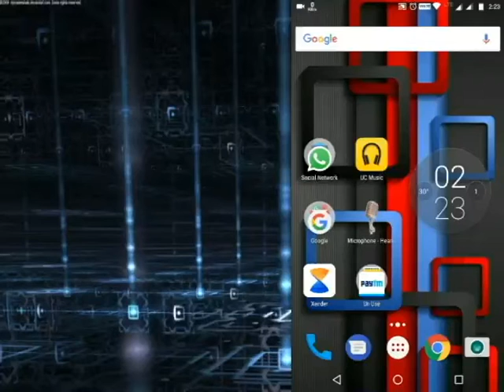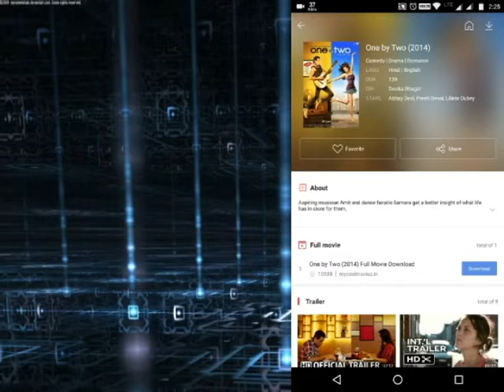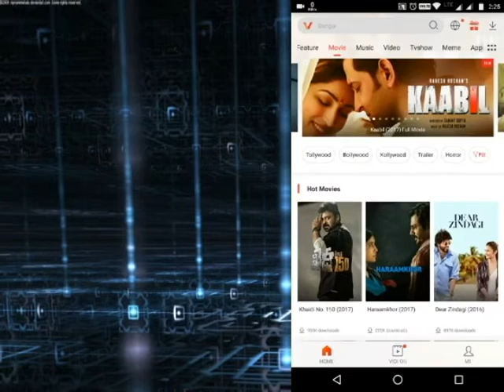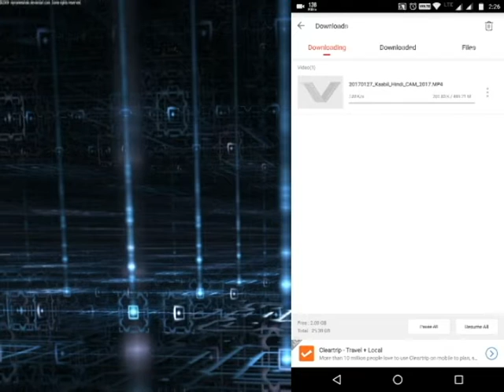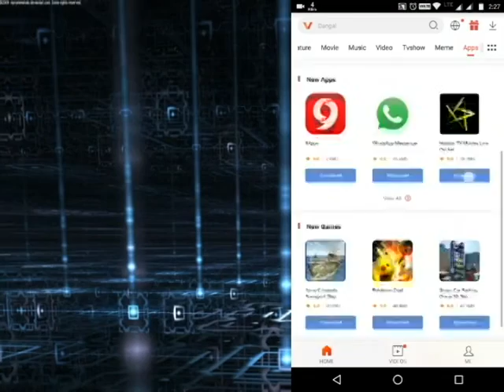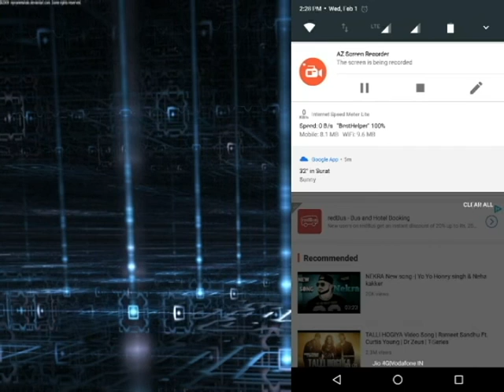vidmate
this apps for download any video,movie for free.
description :
VidMate apk (Or simply VidMate) is an easy to use and powerful android app to download videos, download full latest HD movies and series, Watch live TV, etc. for free.

VidMate app provides the huge collection of Indian, Hollywood and other International movies and TV programs including latest audios and music albums. You can download the movies while watching using the advanced download technology of this app.
Features:-

You can download almost every kind of videos such as music video, Movies (Both Hollywood and Bollywood), TV serials, and many more.
Vidmate, by default, has added the trusted sites for downloading videos. So, you don’t have to waste your time searching for trusted sites.
You can chose and download YouTube videos in various format.
Even in case of non-YouTube videos you can chose from various format because Vidmate shows you result from various video hosting sites. In those sites, videos are in various formats in various size. You can chose anyone you want, to download.
You can download videos at amazing speed, significantly higher than that of browsers.
It has Easier search procedure and user-friendly interface.
1. Unlimited Free Full Movies Download

Vidmate searches for the movies on the internet and collects them just for you to download them free of cost. You can download unlimited full new movies directly to your mobile devices  free of cost.

2. High Quality Music download

You can download hundred of thousands of High Quality songs directly from Vidmate. You can download English, Hindi, Talegu, Bahasa and many more songs directly to your android.

3. Live TV Channels

There are many apps that claim to provide live TV channels but its sad to know that most of them are fake or require money to watch. We are introducing you an unique feature to watch 200 live TVs, covering Movie, Music, Fashion, News, Entertainment, Sport, and many other kinds of channels. This is one of the feature which you may never be able to find in other apps free of cost. In Vidmate, those TV channels load faster so that you can enjoy free live TV channels even on the slow internet.